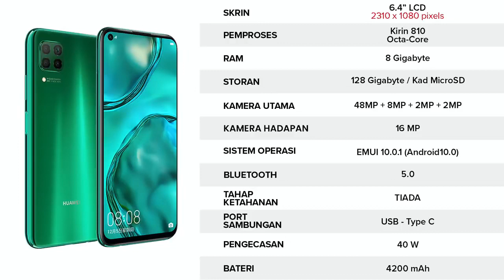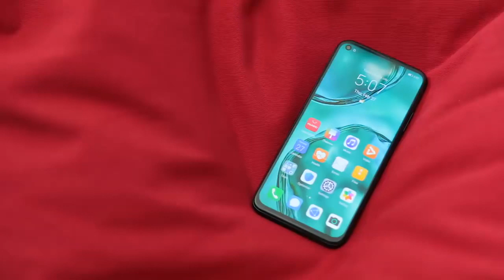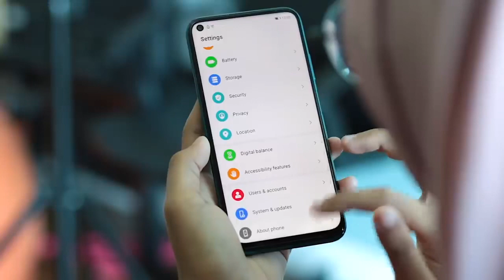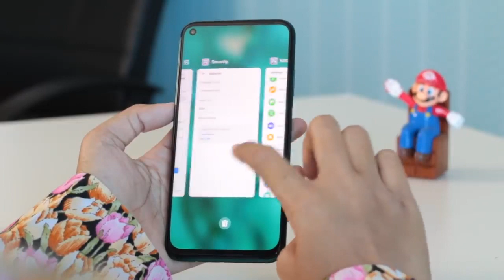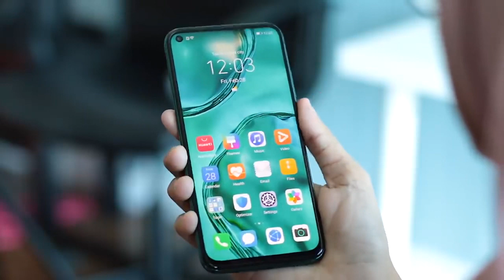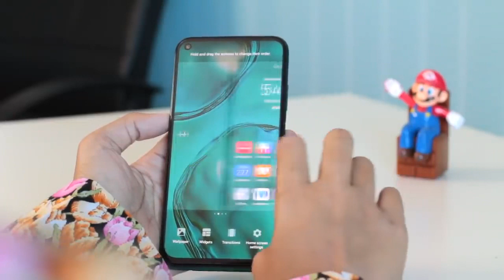Huawei Nova7i unboxing!